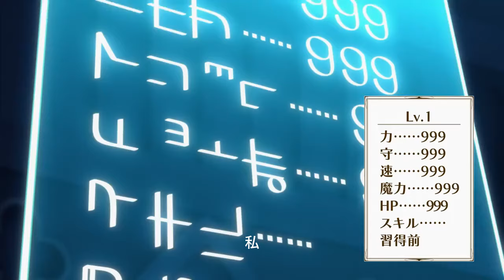wife in another world ( Recommended)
Banaza was summoned to The Magical Kingdom of Klyrode as a Hero Candidate, however, due to having only the abilities of a regular citizen, he was treated as a disqualified Hero. He, who was originally supposed to be returned to his original world, became unable to return due to the Magical Kingdom’s mistake, and inevitably, had to live in this world. However, the moment he became Lv2, he acquired every attainable skill and magical ability, and he became a Super-Cheat with Stats that transcend normal limits! Even so, Banaza , who does things at his own pace with an easygoing smile, takes Fenrys of the Demon race as his wife and fully enjoys his newlywed life. He then changes his name to Flio an
d leads an even more laid-back life! However, chaos is in store for the Fulio household; on top of a strange pet (Sybe) and four, freeloading female knights, even a Devil and Former Demon King join in. Despite his circumstances, even with his life becoming increasingly chaotic, Banaza continues to enjoy his laid-back lifestyle.

Genres: Adventure, Fantasy, Romance
Theme: Isekai

Lv2 kara Cheat datta Motoyuusha Kouho no Mattari Isekai Life
anime review
anime reaction
anime recommendation
anime summary
anime synopsis
top anime recommendation
top isekai anime
anime you should never miss
anime this season
sensational anime